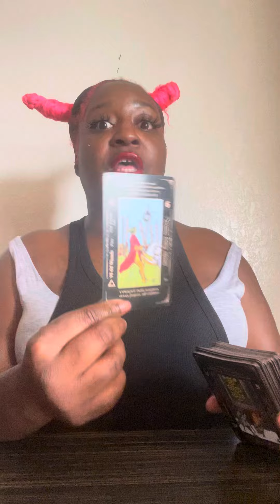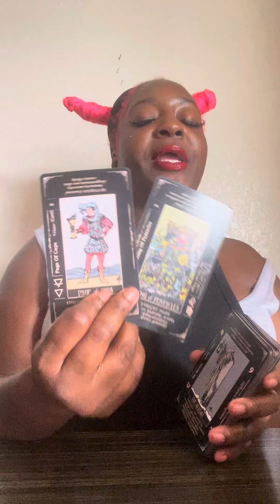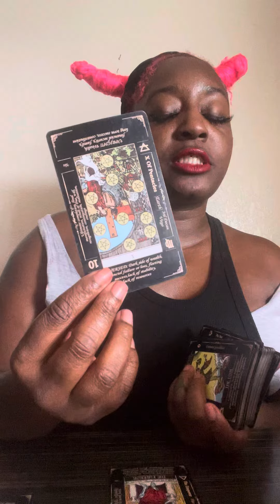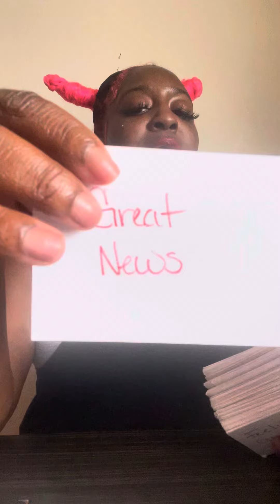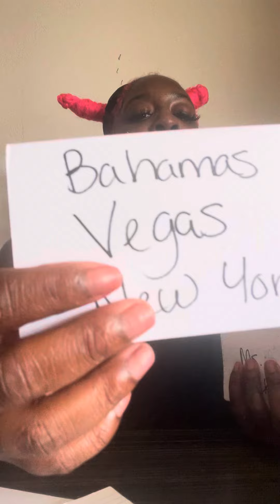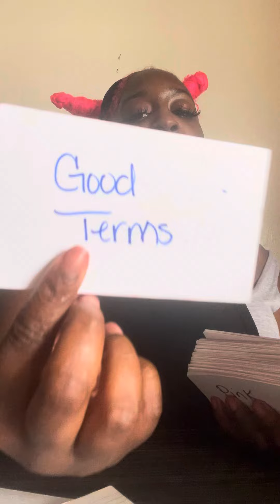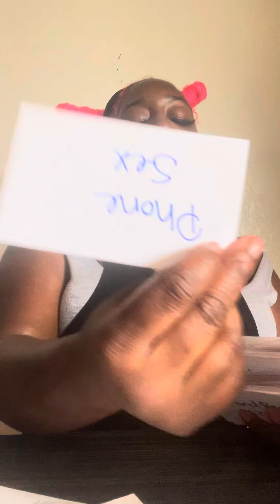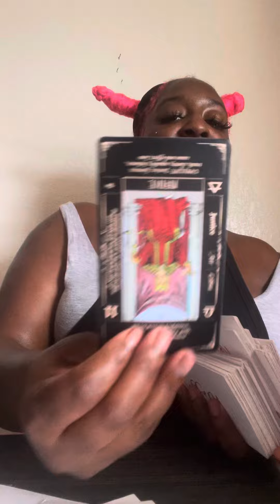(RIGHT NOW ENERGY)✨